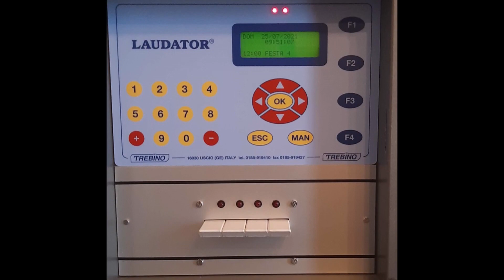Campane di Meleti (LO) fraz. Santa Giulitta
Meleti (LO)

fraz. Santa Giulitta

Santuario di Nostra Signora di Lourdes

Diocesi di Lodi

Concerto di 4 campane in Re♭⁴
Giacomo III Crespi - Crema
Il programmatore è un Laudator che potete vedere nel video.

Suonate per la Santa Messa Solenne delle 10:00 nella Festa Patronale dei Santi Quirico e Giulitta:
[01:51] Distesa Completa a 4 campane, primo segno, ore 9:30;
- Allegrezze come secondo segno, ore 9:45:
[06:36] Allegrezza improvvisata;
[07:54] Festa 1;
[09:14] Noi vogliam Dio.

Le campane purtroppo versano in un precario stato di manutenzione, considerando che da quando sono state montate ad oggi, non sono stati mai eseguiti importanti lavori di manutenzione, motivo per cui vanno suonate a distesa con la massima cautela.
Aggiungo inoltre che queste campane sono montate ancora su bronzine.

Ringrazio il campanaro di Meleti Riccardo per l'invito, l'amicizia e la disponibilità e il Parroco Don Gianluca Maisano per la gentilissima accoglienza (come sempre)